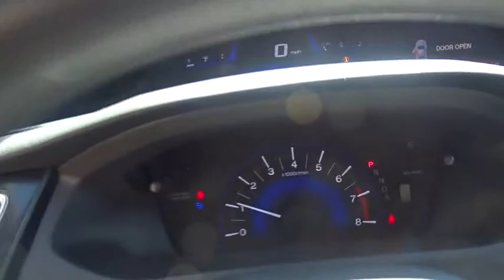2015 Honda Civic Coupe Marietta, Atlanta, Roswell, Woodstock, Kennesaw, GA G51104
2015 Honda Civic Coupe
2015 Honda Civic Coupe EX - Stock#: G51104 - VIN#: 2HGFG3B87FH519174

Recent Arrival! 2015 Honda Civic EX in Gray. CARFAX One-Owner. Clean CARFAX. Cloth. 38/29 Highway/City MPG**Awards:* 2015 IIHS Top Safety Pick * 2015 KBB.com 15 Best Family Cars * 2015 KBB.com Best Buy Awards * 2015 KBB.com 10 Most Affordable Cars * 2015 KBB.com 10 Tech-Savviest Cars Under $20,000 * 2015 KBB.com 10 Best UberX Candidates * 2015 KBB.com 10 Best Sedans Under $25,000 * 2015 KBB.com Brand Image Awards2016 Kelley Blue Book Brand Image Awards are based on the Brand Watch(tm) study from Kelley Blue Book Market Intelligence. Award calculated among non-luxury shoppers. Kelley Blue Book is a registered trademark of Kelley Blue Book Co., Inc.Ed Voyles Honda is a local ,family owned dealership that has had a great relationship with our community for several decades. We also serve the entire southeast region, Georgia, Alabama, Florida, Tennessee, North Carolina, South Carolina, Louisiana, and many others. We make the car buying experience easy and fast. Our customers drive out with piece of mind knowing they have a 3 month 3,000 mile warranty on all qualified vehicles at no cost to them. Price DOES include Dealer Documentation fee as well as dealer electronic Tag and Title fee. Prices do not include GA TAVT, Tag, title. Must print ad or mention you saw this price on our website to receive quoted price. Subject to prior sale.